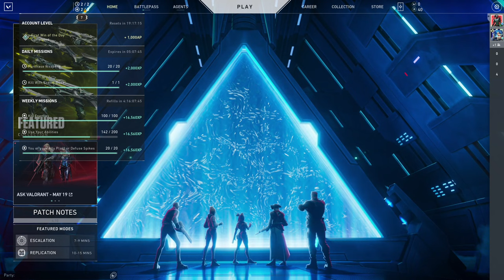Valorant - Unrated [21] - Viper